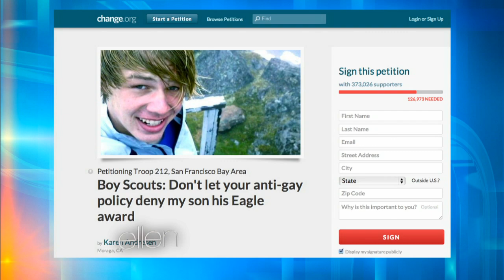A Boy Scout Without a Badge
Ryan Andresen put in all of the work to earn his Eagle badge, but after he came out to his friends and family, he was denied his award. He was here to tell Ellen his story. If you'd like to sign Ryan's petition, you can do it right here.